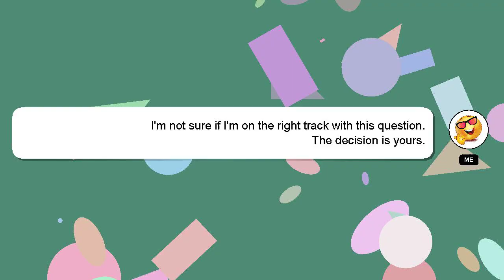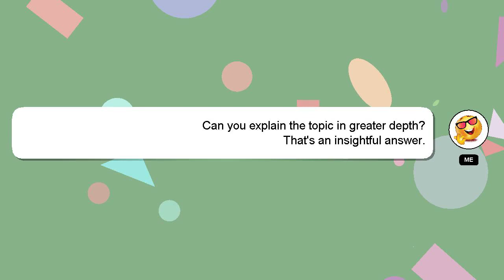How to be a party host?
A brief introduction of myself, Hi there, I go by the name of Delphi. Let me help you get the answers you need to your questions. - How to be a party host?

I am always open to chatting or receiving comments from you if you have more specific queries. A 'heart' from me will be given as a sign of appreciation for your answer.

*2 What we are experimenting :*